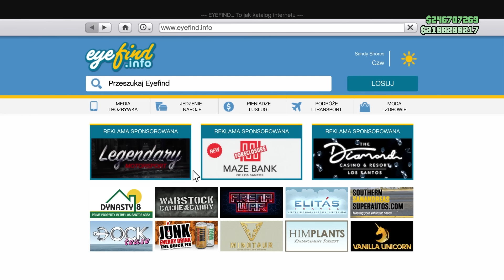MEGA TYDZIEŃ - CO NOWEGO? | GTA ONLINE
00:00 Podium
00:03 Klub samochodowy
00:26 Wystawa
00:31 Salon Simeon'a
00:40 Wyzwanie tygodnia
00:56 Złomowisko
01:26 Zniżki
03:18 Premie